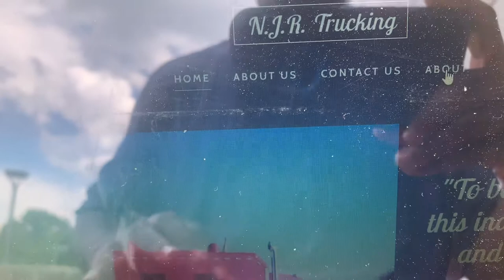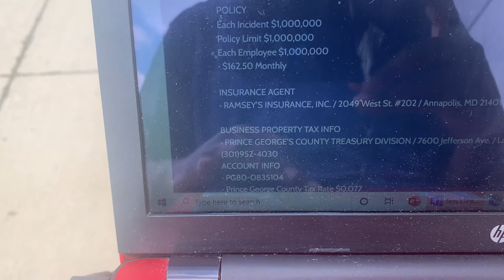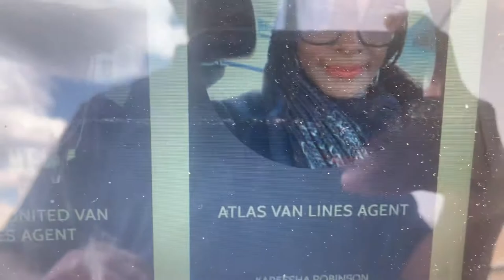Moving and Freight Forwarding added to look under about